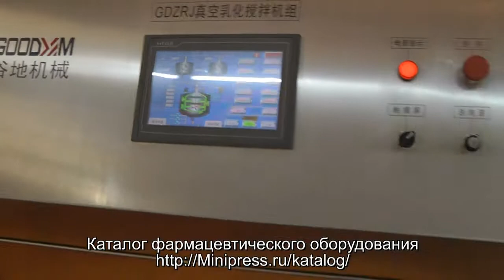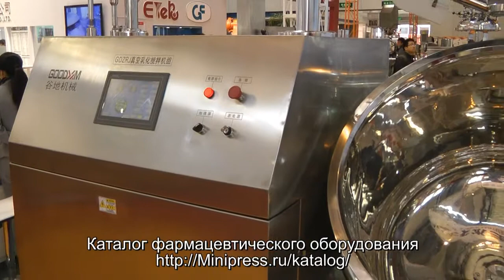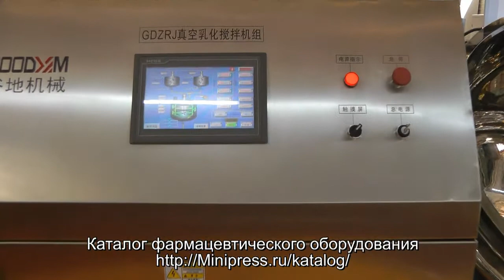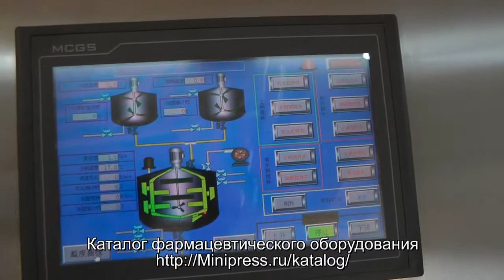👍Гомогенизаторы и лопастные мешалки для приготовления мазей и кремов Minipress.ru